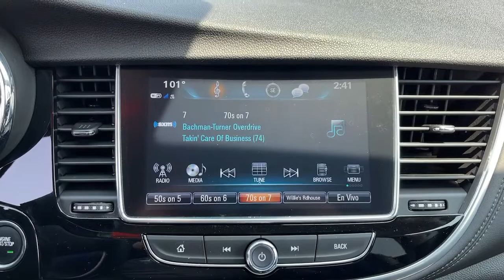2021 Buick Encore GX Inland Empire, Redlands, Yucaipa, San Bernardino, Highland, CA 121005R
Summit White Used 2021 Buick Encore GX available in Inland Empire, California at Hatfield Buick. Servicing the Redlands, Yucaipa, San Bernardino, Highland, CA area.
2021 Buick Encore GX Select - Stock#: 121005R - VIN#: KL4MMDSL0MB082143

301 E. Redlands Blvd

This 2021 Buick Encore GX Select is a prior dealer courtesy loaner vehicle.